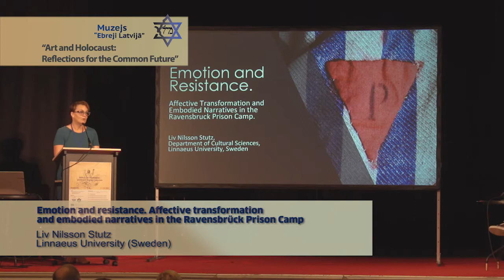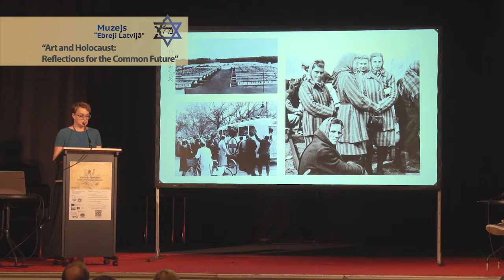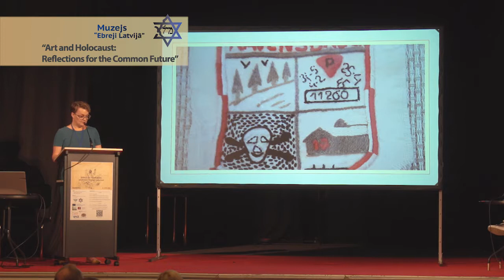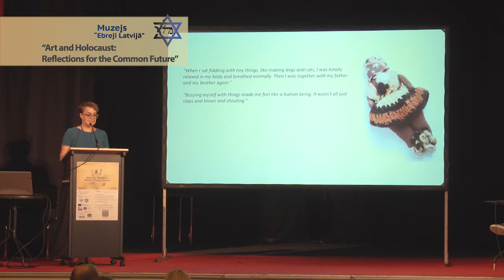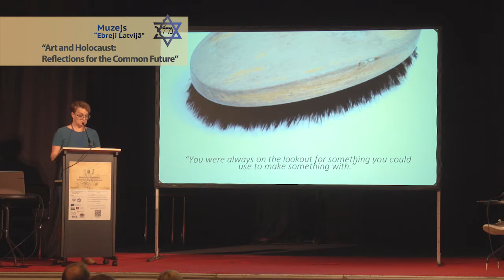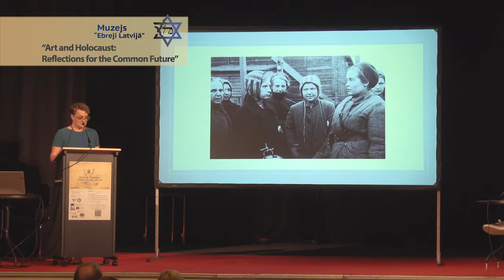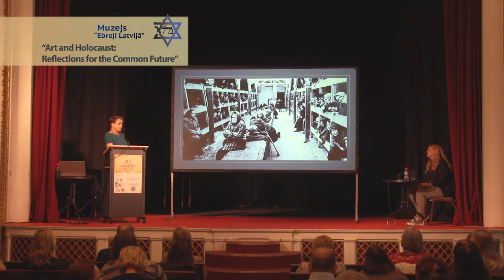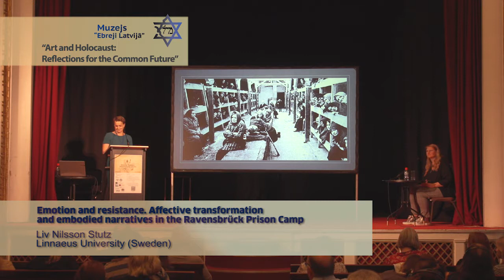Conference "Art and Holocaust". Liv Nilsson Stutz (Sweden)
Emotion and resistance. Affective transformation and embodied narratives in the Ravensbrück Prison Camp